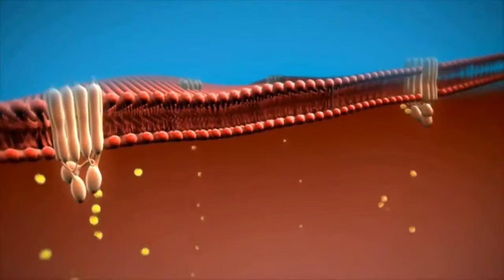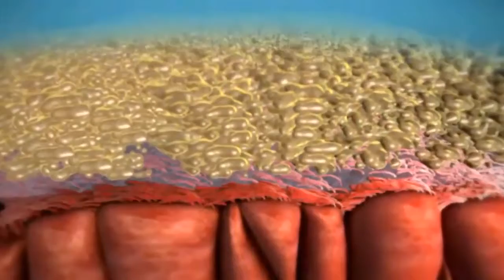Space Station Live: Protein Crystallization Experiment Launching on SpaceX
Space Station Live commentator Amiko Kauderer interviews CASIS PCG HDPCG-2 Principal Investigator Dr. Stephen Aller regarding the Advancing Membrane Protein Crystallization by Using Microgravity experiment set to launch aboard SpaceX-3.